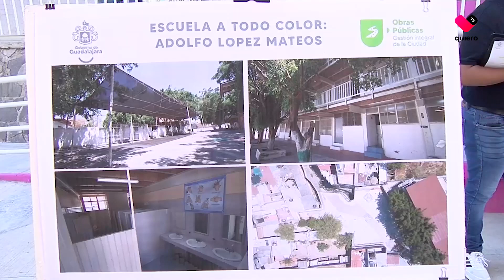Entrega Gobierno de Guadalajara renovación de primaria en Lomas del Paraíso II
La Escuela Primaria de Adolfo López Mateos en la colonia Lomas del Paraíso, estrenó nueva imagen como parte del plan del Gobierno de Guadalajara, 'Escuelas a Todo Color.